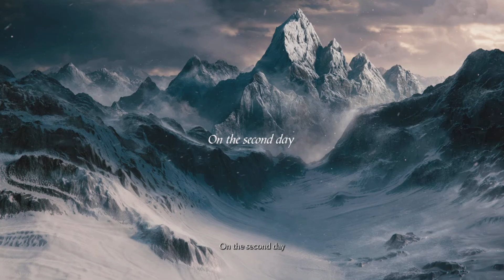Demon Souls Ps5 remake,opening and timelapse character creation